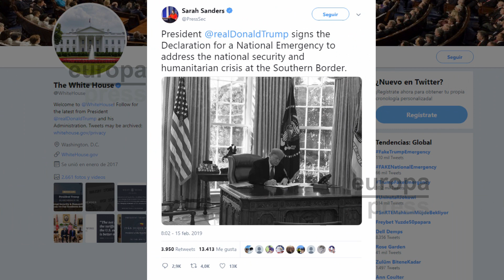Trump declara la emergencia nacional en EEUU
El presidente de Estados Unidos, Donald Trump, ha declarado este viernes el estado de emergencia nacional para impedir "la invasión" que está llegando a su país desde la frontera con México y costear la finalización del muro de separación entre ambos países tras considerar insuficiente la partida de 1.375 millones de dólares aprobada finalmente por el Congreso de Estados Unidos.